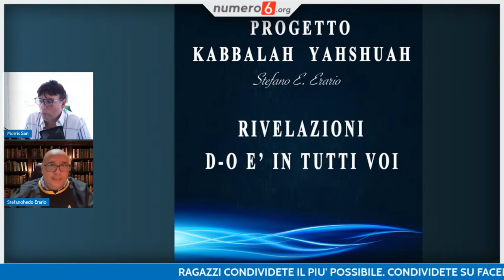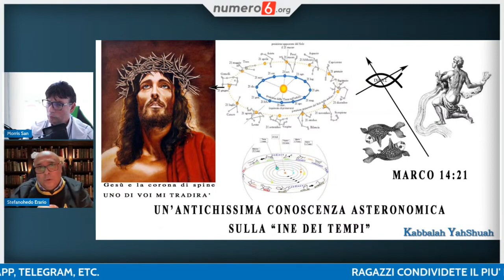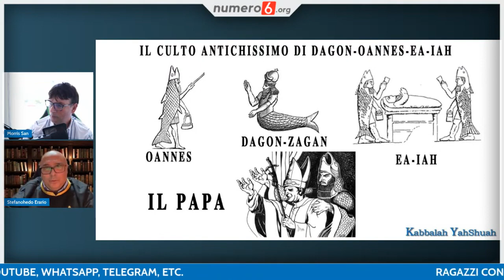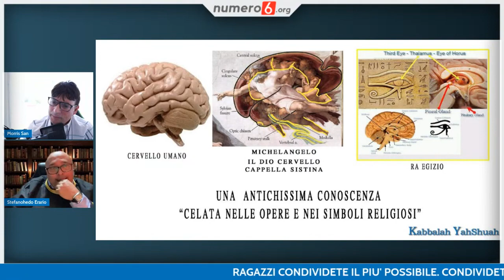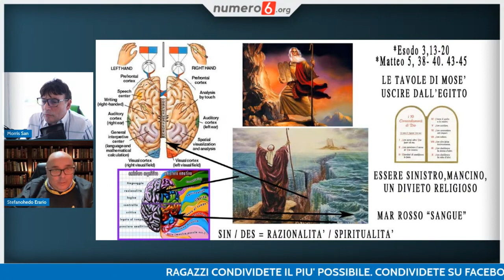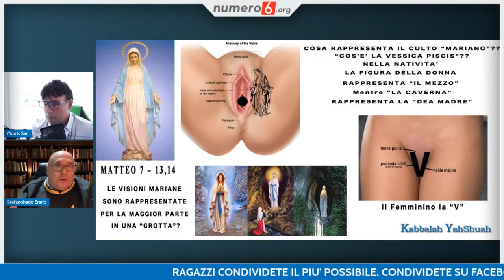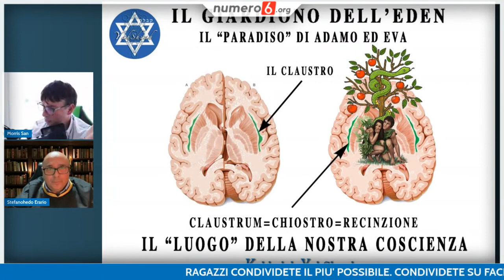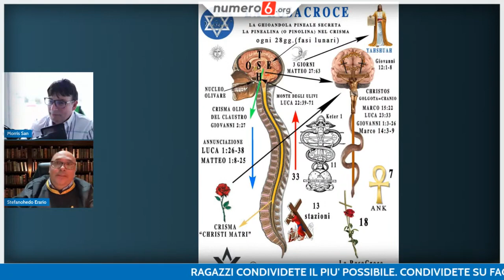Live Morris e Stefano Erario Rivelazioni Dio è in ognuno di Voi 28 Aprile 2023 ore 18 00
Questi video fanno parte del progetto
Il Progetto Kabbalah YahShuah, è un percorso esperienziale di Kabbalah Ermetica e Pratica Meditativa.
Scopri il cammino di crescita personale con la Saggezza più Antica della @Kabalà,